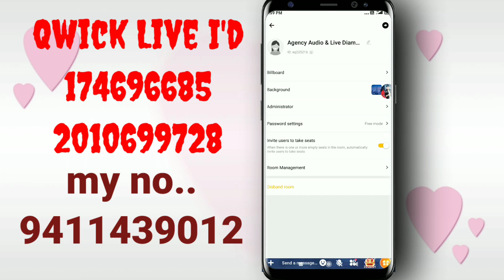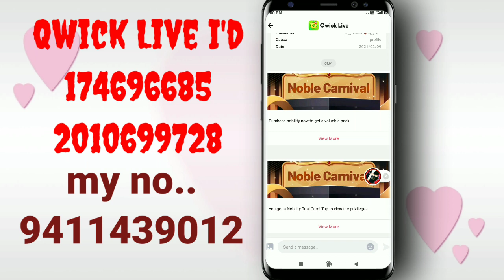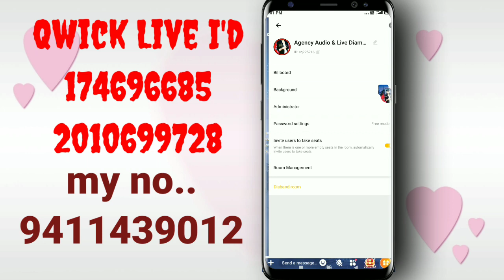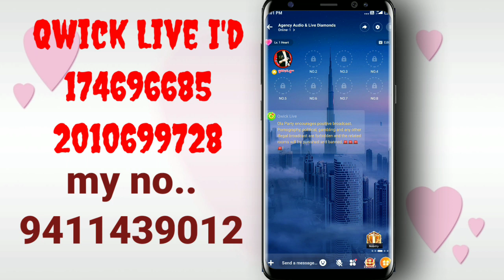Qwick Live profile name Red Kare free! No recharge Profile name Red Kare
Qwick Live Profile Name Red kaise Kare free! No recharge! Qwick Live me Name ko red kaise kare free!

in sab I'd Ko follow back mat dena warna tumare fan's Zer0 ho jayege video

Olaparty me Kisi ke bhi chatroom gayab kaise ho full 121 no kick no mute Gf ki Bate Suno video

olaparty me lucky pocket Kisi ke bhi bord pe khule to Kaise peta kare video